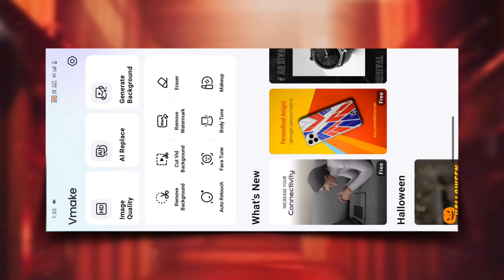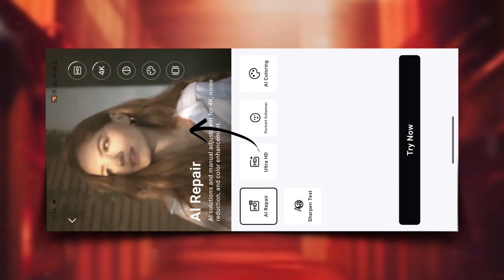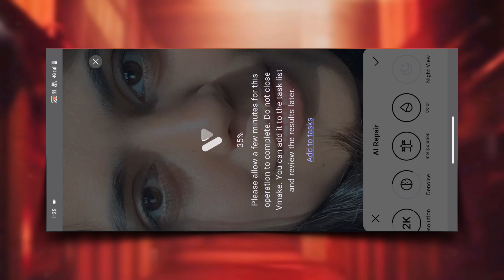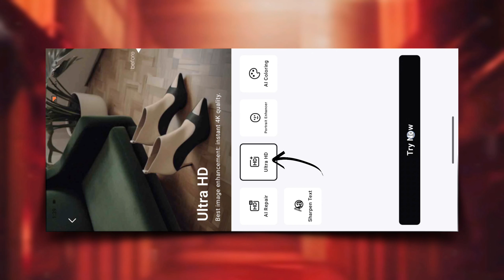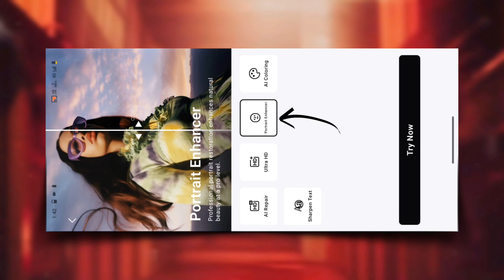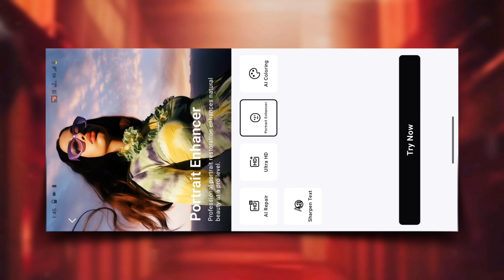"Wink App का बाप आ गया! 🔥 | Best Video Quality Enhancer App | 4K Video Editing 🔥 Trending 2024"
1. "🎥 Download vmake for free and start editing today

YouTube Video Description:
"Wink App का बाप आ गया! 🔥 अब 4K और Ultra HD वीडियो एडिटिंग करना हुआ और भी आसान! 🏆
इस वीडियो में जानें Best Video Quality Enhancer App के बारे में जो आपकी वीडियो को प्रोफेशनल टच देगा। 🎥
स्मार्ट फीचर्स, यूजर फ्रेंडली इंटरफेस और 2024 के ट्रेंडिंग टूल्स के साथ पाएं जबरदस्त वीडियो क्वालिटी!
अब ट्रेंड में रहना होगा और भी आसान। वीडियो पूरा देखें और कमेंट में बताएं आपके फेवरेट फीचर कौन सा है। 🚀

App Features
✅ Best 4K Video Editing Tools
✅ AI-Powered Video Quality Enhancer
✅ Smooth Interface for Beginners and Experts
✅ Ultra HD Rendering Features
✅ Perfect for YouTube, Instagram Reels & TikTok

30 Most Searchable Keywords:

1. 4K Video Editing

2. Video Quality Enhancer

3. Best Video Editing App 2024

4. Wink App Review

5. Ultra HD Video Editing

6. AI Video Quality Enhancer

7. Trending Editing Tools 2024

8. Best Free Video Editing App

9. 4K Rendering App

10. Video Enhancer for Reels

11. Instagram Reel Editor

12. TikTok Video Enhancer

13. High-Quality Video Editing

14. Professional Video Editor App

15. Free Editing App for Android

16. Best App for YouTubers

17. Smooth Video Editing App

18. Wink App Features

19. Video Editor with AI Tools

20. Top Video Editing Tools

21. Enhance Video Quality

22. Easy-to-Use Video Editor

23. 4K Video Editing Tips

24. Wink App Demo

25. AI-Based Editing Software

26. Viral Video Editing App

27. 2024 Trending Apps

28. Enhance Reel Quality

29. YouTube Shorts Editor

30. Best Video Editing Tricks

1. AI Video Enhancement

2. AI Video Upscaling

3. AI Video Editor

4. Best AI Video Enhancement Apps

5. AI Video Quality Improvement

6. AI Video Sharpening Tool

7. AI Resolution Enhancement

8. AI Video Noise Reduction

9. AI-Based Video Enhancer

10. AI Video Editing Software

Hope this helps make your video a hit!